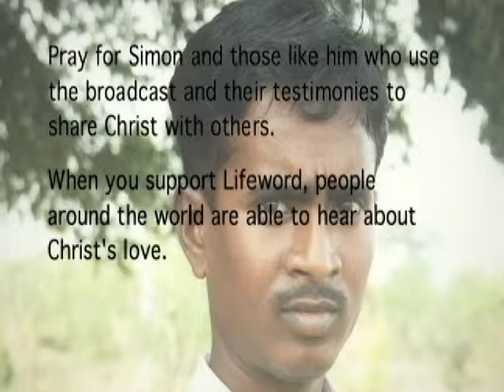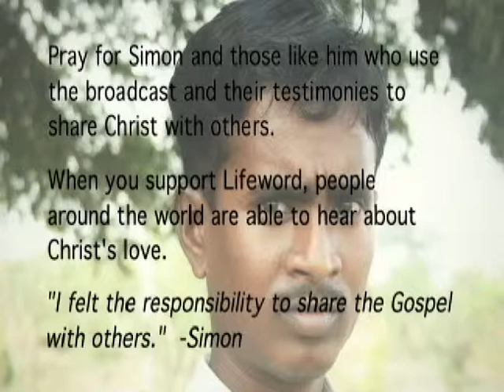Testimony: Simon from India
Lifeword broadcasts are touching lives in India.